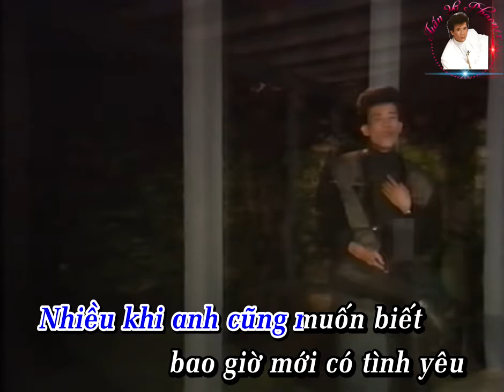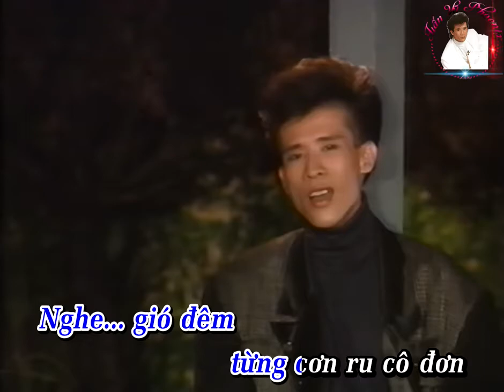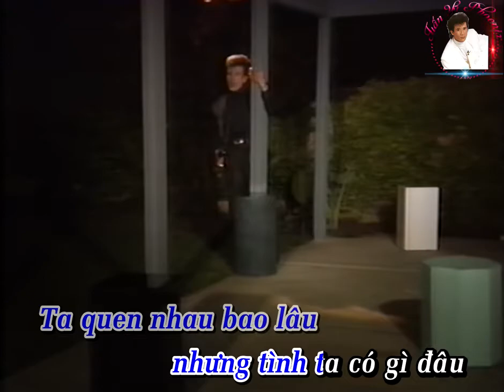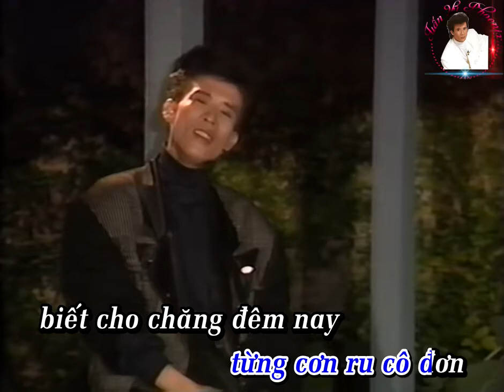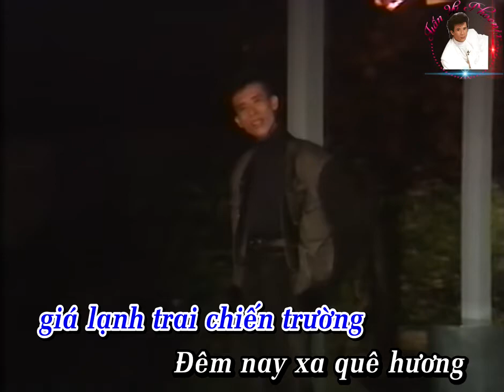Biết Đến Bao Giờ Tuấn Vũ